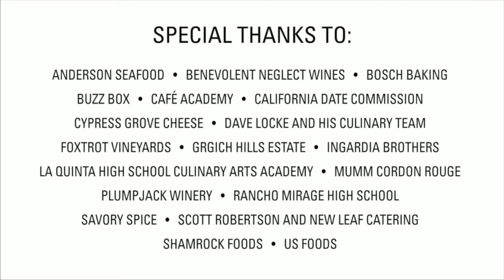Palm Desert Food & Wine 2018 - Chef Zack Bruell | PALM SPRINGS LIFE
Palm Desert Food & Wine 2018 - Chef Demo

Zack Bruell

Chef/Caterer/Gourmet Products/Restaurateur

More than 30 years ago, Cleveland Magazine credited chef and restaurateur Zack Bruell with introducing the area to an emerging West Coast trend of bistro dining and fusion cuisine.

Today, Bruell is the only restaurateur in Cleveland with nine successful establishments within city limits, including a restaurant-style catering and events company, Zack Bruell Events.

Bruell recently created and debuted a full line of gourmet coffees, Zack’s Brews, as well as Zack Bruell Olive Oil and Zack Bruell Balsamic Vinegars and Signature Sauces. All Zack Bruell products are sold at Heinen’s and Fishers Foods stores throughout Northeast Ohio.

GAZPACHO (SERVES 8)
• 2 Red peppers
• 2 Green peppers
• 4 Ripe tomatoes
• 1⁄2 seed jalapeno pepper
• 2 cucumbers(peeled and seeded) • 1 bunch cilantro
• 1⁄2 cup extra virgin olive oil
• 1 cup tomato juice
• salt and pepper to taste
•  1⁄2 seed jalapeno pepper
• 1⁄2 Bermuda onion
• 2 cloves peeled garlic

Place in blender and puree. Chill and serve with drizzle of extra virgin olive oil on top.

SHERRY VINEGAR SAUCE
• 2 cups sherry vinegar
• 2 tbs. diced shallots
• 2 cups chicken demi-glace
• 1⁄4 cup heavy cream (optional)

Place sherry vinegar and diced shallots in sauce pot. Bring to boil and reduce to 1⁄8 cup liquid. Add demi-glace and reduce by half or desired consistency. If desired, add heavy cream and reduce slightly. Salt and pepper to taste.

BEURRE BLANC
• 1 cup dry white wine
• 1⁄2 cup white wine vinegar
• 2 tbs. dice shallots
• 1⁄8 cup heavy cream
• 1⁄2 lb. cold unsalted butter(cut into cubes)

Put wine, vinegar and shallots together in sauce pot and reduce over high heat until 1⁄8 cup. Add heavy cream and reduce slightly. Whisk in cold butter over high heat. Season with salt and pepper.

BEURRE BLANC
• 5# chicken bones
• 2 carrots rough cut
• 2 ribs celery rough cut
• 1 unpeeled Spanish onion cut in half
• 4 cloves of garlic skin on
• Thyme, tarragon, basil
• 1 tsp. whole black peppercorns
• 1 bay leaf

Place ingredients in large pot. Cover with water and bring to boil. Let down to simmer and cook uncovered for for minimum of 4 hours. Strain and chill. Remove fat from top.
Chicken Demi Glace:
Take above chicken stock and reduce in stock pot by 2/3 or to the consistency of loose jello. Refrigerate.

BUTTERNUT SQUASH BISQUE
• 2 lb. butternut squash, cut in half and seeded
• 2 Spanish onions, sliced
• 1 tbs. diced garlic
• 1⁄4 lb.unsalted butter
• 1⁄2 tsp. each of thyme, tarragon and basil
• 1 tbs. ground cumin
 • 4 cups chicken stock

Roast butternut squash in 375 degree oven. When squash is fully cooked, scoop  fresh from skin. Melt butter in pot and add onions, garlic, herbs and cumin. Cook until the onions are fully translucent. Add cooked squash to the onions and saute’ lightly. Add chicken stock and cook for 20 minutes. Add heavy cream and cook for 2 minutes. Puree in blender. Season with salt and pepper.